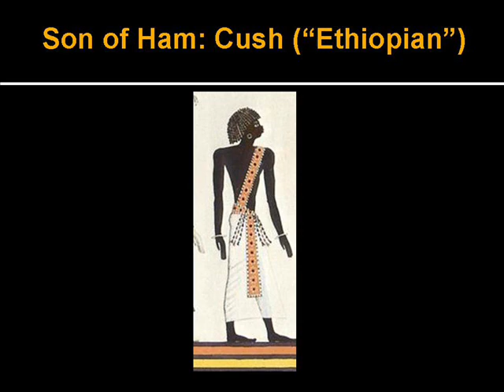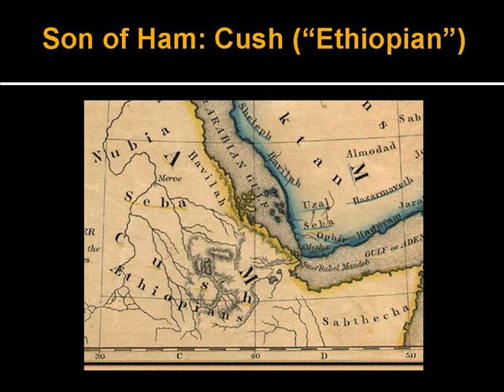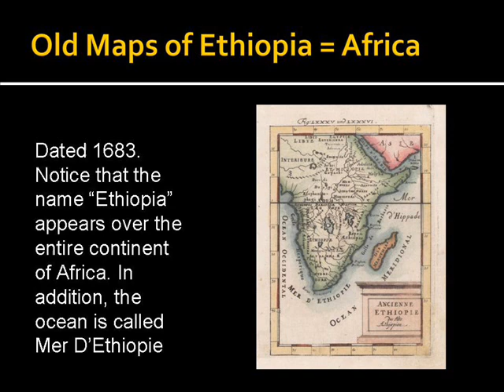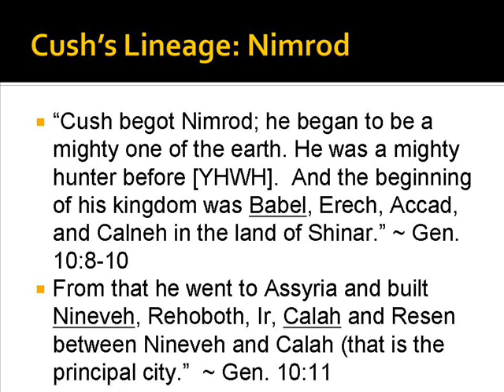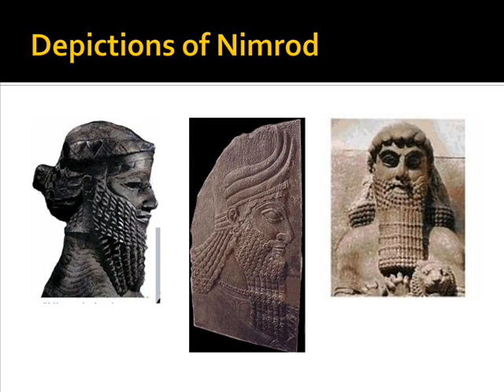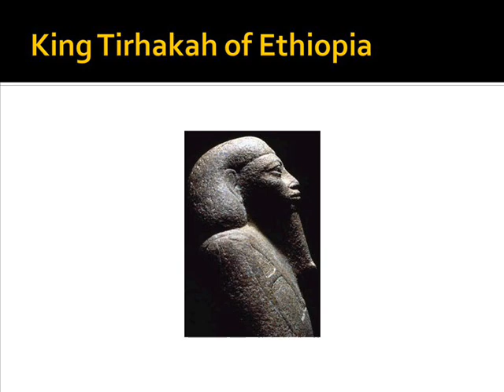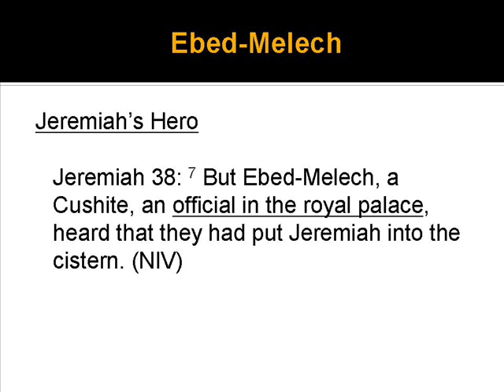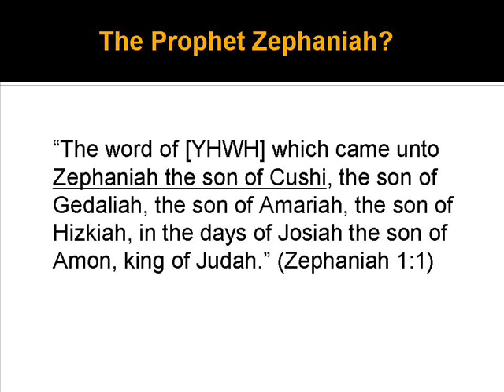Blacks in the Bible - The True Identity of the Hebrews - Part 2 of 7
To view all 7 parts, view playlist Part 2 of the presentation continues the discussion on the nations descended from Ham, the son of Noah, by exploring the great civilizations and empires founded by Hammites.